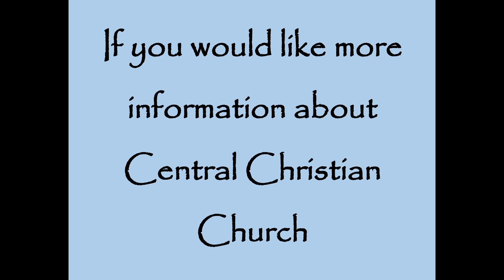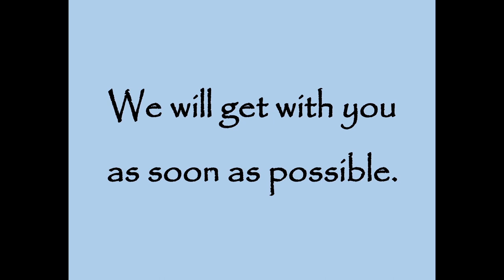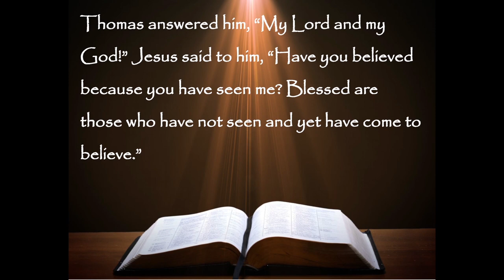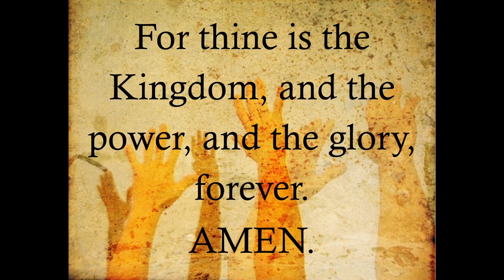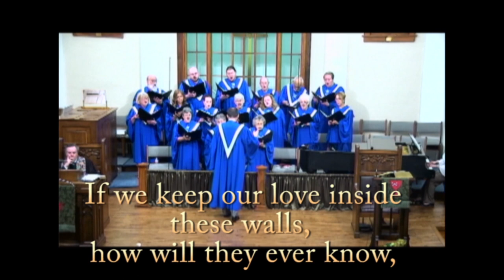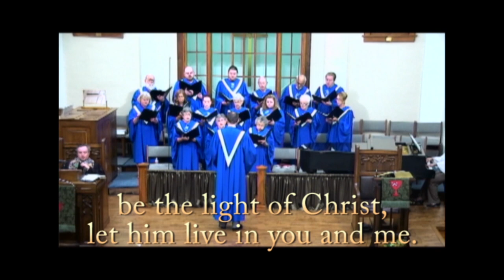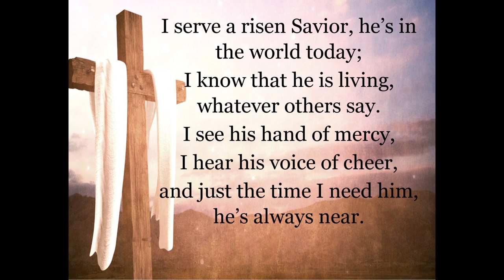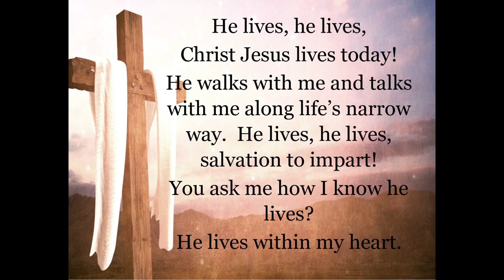April 19, 2020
Central Christian Church (Disciples of Christ), Springfield, MO
Rev. Geoff Weinman, Sr. Minister
Rev. Alyssa Spradlin, Assoc. Minister
Dr. Mark Bowdidge, Choir Director
Vicky Claborn, Organist/Pianist

Christian Copyright Solutions #: 1668445

Scriptures: John 20:19-31
Sermon: “Believe”

Prelude -
Music:  “The King of Love My Shepherd Is” arr. by Healey Willan
Art: Fazzini, Pericle, 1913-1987. Resurrection, from Art in the Christian Tradition, a project of the Vanderbilt Divinity Library, Nashville, TN. [retrieved April 16, 2020]. Original source

Introit:
“The Lord Is In His Holy Temple” arr. by Warren M. Angell

Communion -
Art:
1. JESUS MAFA. Jesus appears to Thomas, from Art in the Christian Tradition, a project of the Vanderbilt Divinity Library, Nashville, TN. [retrieved April 16, 2020]. Original source
2. Caravaggio, Michelangelo Merisi da, 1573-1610. The Incredulity of Saint Thomas, from Art in the Christian Tradition, a project of the Vanderbilt Divinity Library, Nashville, TN. [retrieved April 16, 2020]. Original source
3. LeCompte, Rowan and Irene LeCompte. Christ shows himself to Thomas, from Art in the Christian Tradition, a project of the Vanderbilt Divinity Library, Nashville, TN. [retrieved April 16, 2020]. Original source

Choir Anthem – “Share Your Faith” by Don Phillips
Special Music – Mosha Clyma/Vocals & Vicky Claborn/Piano:
  “Great is Thy Faithfulness arr. By Jack Schrader

Benediction – “He Lives!” Chalice Hymnal No. 226(1)

Backgrounds and Motions are from MotionWorship.com